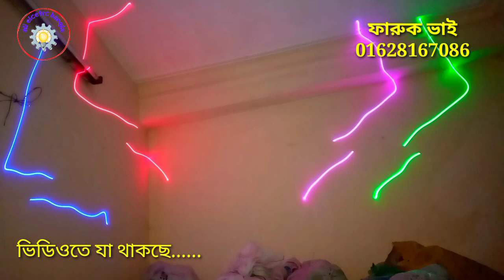দুর্গাপূজা উপলক্ষে | লাইটিং কালেকশন | ডিজে লাইট | পারগান লাইট | DJ lighting wholesale market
💥 দুর্গাপূজা উপলক্ষে সব ধরনের লাইটিং সিস্টেম 💥
ডিজে লাইট পারগান লাইট লেজার লাইট সব ধরনের কালার লাইটিং সিস্টেম সবথেকে কম দামে কারখানা থেকে ক্রয় করুন

সরাসরি যোগাযোগের ঠিকানা
জয় কালী মন্দির এর অপর জীটে মেয়র হানিফ ফ্লাইওভারের  পাশে দ্বিতীয় তলায় অবস্থিত
প্রোপাইটর মোঃ ফারুক ভাই

DJ light, pargan light,
decoration light,
এলইডি টিউব লাইট,
কালার লাইট,
মিউজিক লাইট,
ব্লুটুথ স্পিকার বক্স,
সব ধরনের ডেকোরেশন লাইট,
পারগান লাইট হোলসেল মার্কেট,
লেজার প্রিন্টিং লাইট,
কালার ডেকোরেশন লাইট,
কালার মিউজিক ডিজে লাইট,
নতুন লেজার প্রিন্টিং লাইট,
দুর্গাপূজা উপলক্ষে ডিজে লাইট,
পূজার নিউ কালেকশন,
এলইডি লাইট হোলসেল মার্কেট,
ডেকোরেশন লাইট হোলসেল মার্কেট,
কালার লাইটের পাইকারি দাম,
ডিজে লাইটের পাইকারি দাম,
সব ধরনের ডেকারেশনের লাইটের পাইকারি দাম,
নতুন নতুন ডেকোরেশন কালেকশন লাইট,
স্টেজ প্রোগ্রাম লাইট,
স্টেজ প্রোগ্রাম নিউ ডিজে লাইট,
স্টেজ লেজার প্রিন্টিং লাইট,
নিউ লেজার প্রিন্টিং কালার লাইট,
ডিজে লাইটের পাইকারি বাজার,
সব ধরনের বেকারের পাইকারি মার্কেট,
এলইডি লাইটের পাইকারি বাজার,
এলইডি লাইটের হোলসেল মার্কেট,
এলইডি লাইট বিজনেস আইডিয়া,
কালার এলইডি লাইট,